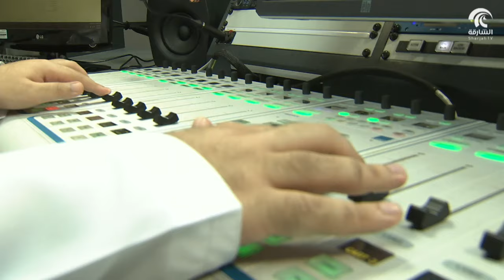أماسي: تكريم الفائزين ببرنامج (دبلوم على الهواء)